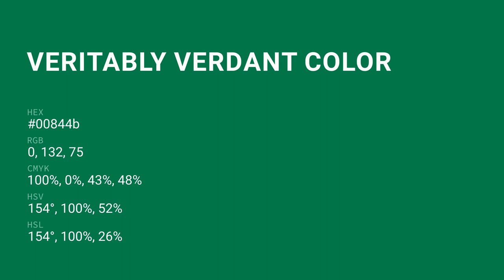Veritably Verdant color 00844b hex color - Green color - Warm color 00844b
What color is Veritably Verdant ? 00844b hex color - Green color - Warm color 00844b

Hex 00844b Color Code is also known as Veritably Verdant color.